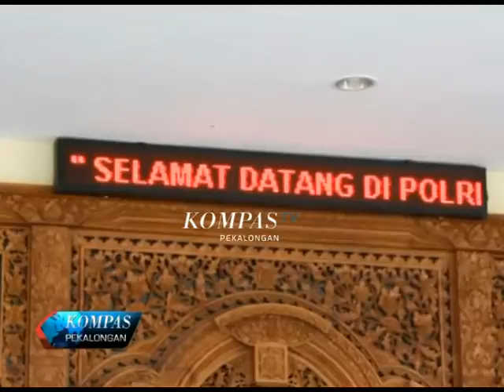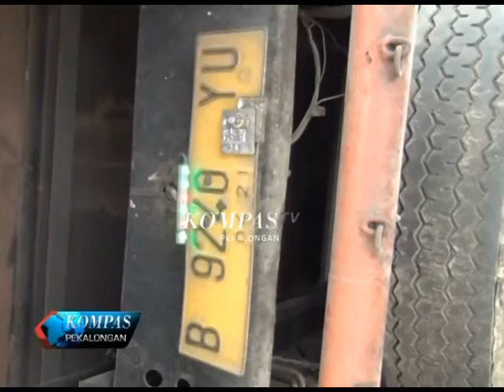KOMPAS PEKALONGAN 668 SEGMEN 1